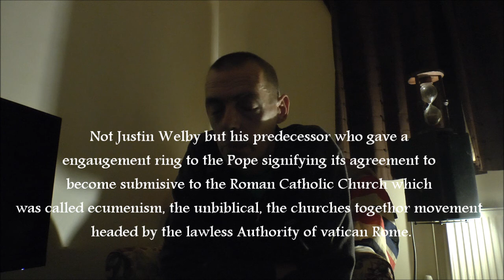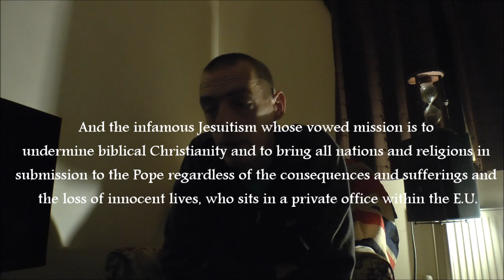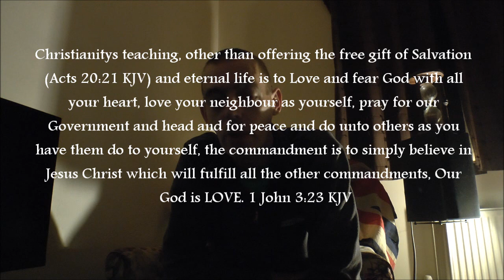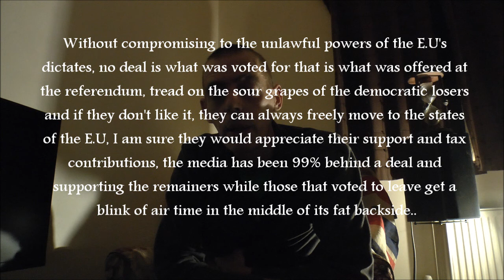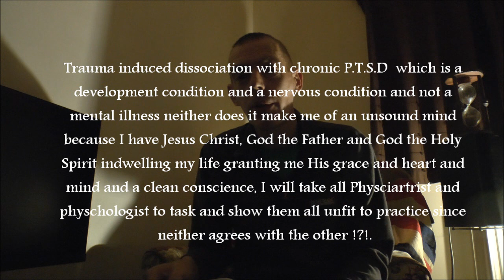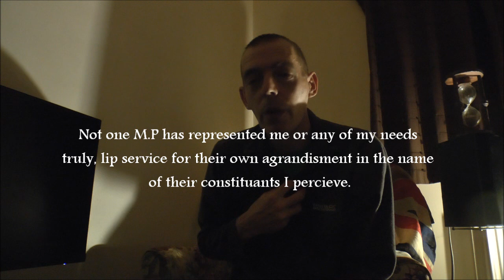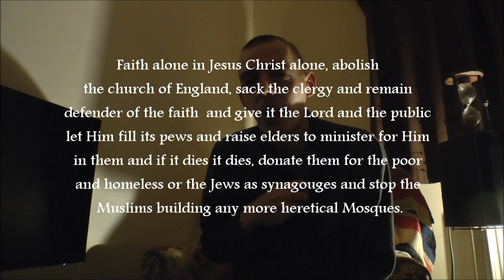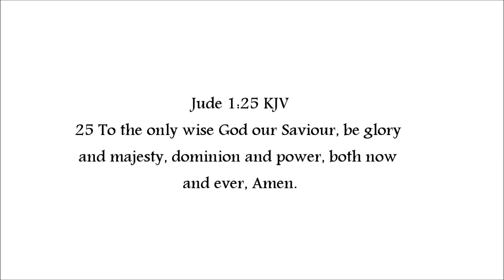An Appeal to Her Majesty Queen Elizabeth II and Her Majestys lawful Government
I appeal to Her Majesty Queen Elizabeth,  since I am not being fairly represented, a dissociated adult suffering from life long chronic P.T.S.D caused by ( A Lie.) concealed violent bloody abuse in my innocence at two years old, who is re-traumatized by lies and I have not received fair representation from any government or civil service body to date, I humbly request for this to be fairly and justly remedied knowing that trauma induced concealed dissociation has been openly known about for century's but concealed from the general public and the serving medical body's willfully as to conceal it's nefarious practice to condition and control such vulnerable persons as my self by evil machinations such as operation paper clip(MK Ultra) and the covert targeting of individuals and these factual documented types of activity's and covert programs tested upon the public unwittingly and covertly without the individuals knowledge or consent .

 I appeal for fair representation of my vulnerability for myself according to my Christian right and by the Word of God (Jesus Christ) only by His authority freely granted, rather than a lying ignorant unbelieving lawful!? medical representative being over burdened, indoctrinated and also heavily compromised to financial restraints unjustly imposed upon them, I have had false witness against myself which has been lawfully recorded by medical professionals who have concealed my Mothers willful neglect leading to her death, my brothers concealed death within a military Hospital, my own car accident? among other issues of my well being from the care provisions provided lawfully by the state.

 My family has been abused by a housing association with willful protection from the local  council who all bullied and cheated my vulnerable family into accepting their proposed illegal housing plans who to date indirectly persecute me and my elderly Father in our home using various criminal bodies which I need putting right and a full refund to move from the corrupt powers and the associations which serve it, I need to be in a peaceful environment to heal and recover which all civil bodies have denied me and I have not been asked or consulted about the unveiling of microwave frequency's transmitted from cell towers and masts which aggravate my trauma along with the lies being played out by our governing powers and which trigger my fight or flight response keeping me in a constant state of agitation while I am covertly assaulted in my home, consistent for about the last 15 years or so which exacerbates and triggers the fight or flight response. denying me no rest and the environment to recover.

 Apparently it is a lawful requirement for corporations erecting communication masts to consult people who suffer from microwave radiation hypersensitivity (A certified medical condition), before any masts can be erected which also triggers a traumatic repercussion and I request and appeal for all these injustices to be remedied and for the known medical knowledge to be accepted by the main stream general medical practicing bodies who dismiss any complaint as paranoia and who have committed people unjustly for claiming such concerns which contradicts the known medical knowledge and facts regarding the serious dangers of these radio frequency's in the microwave spectrum and beyond and I request the right to live in a white zone, a radiation free environment to recover in peace and get some well needed rest which is my God given right as a Born again Christian to grow in my faith and probation called life and my lawful right as a citizen of the United Kingdom of Great Britain.

I appeal to all serving M.P's in office to start acting lawfully and for a law of accountability to be passed for a public Jury to be called to judge such matters towards any serving member of parliament it seems fit to lawfully judge after each term of Government office, like Jury service with powers to execute corporal punishments and the death penalty with a merciful clause to have the opportunity to hear the Gospel lawfully preached according to the lawfully preserved King James Holy Bible for such brazen unlawful behaviors as to restore power back to the British peoples who are abused in a continual stroke.

 I invoke article The Word of Jesus Christ the Lord to rebuke those M.P's who brazenly break the Law that they may mercifully escape the Judgement seat of Christ after they depart their mortal coil (Hebrews 9:27 KJV),Amen.

Trust only in the Lord God and His Holy Word.
My prayers for all members of Parliament and Lords their family's and the Royal household and for the free course of the Law against criminal machinations.

Psalm 34 ; 35 ; 118 ; 140 ; 149:5-9+Ephesians 5:11;John 16:1-4 KJV